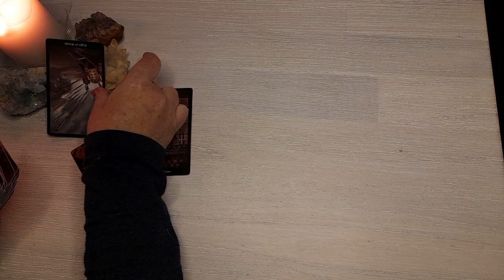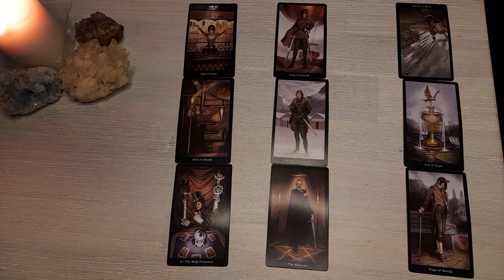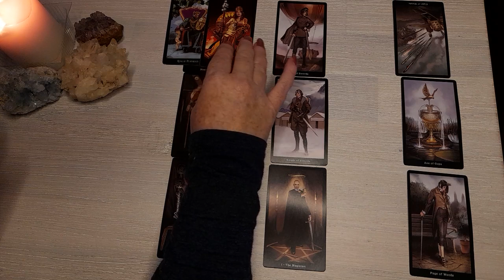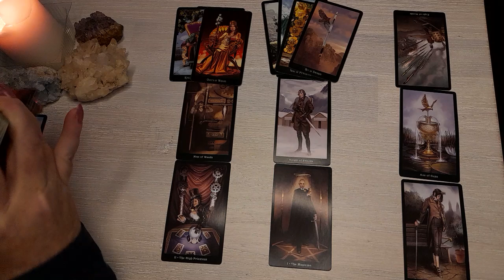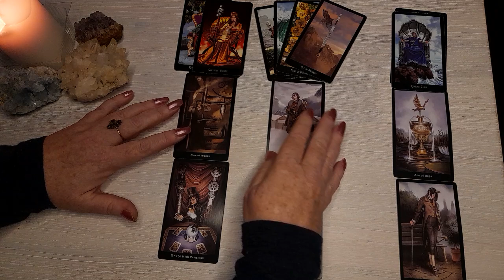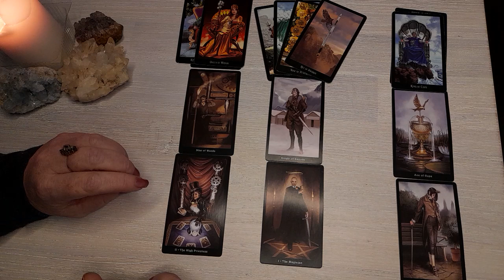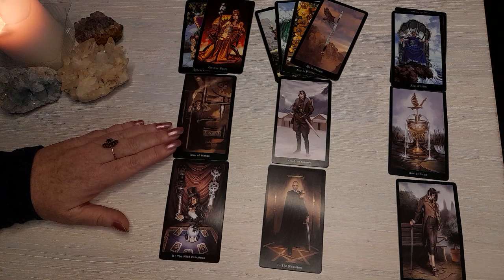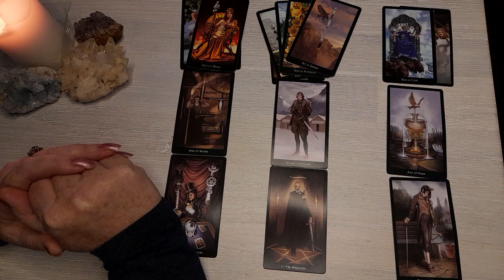Idaho 4 State Objects to Partial Stay, will their argument be successful?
Idaho 4 energy reading on State objecting to Partial Stay